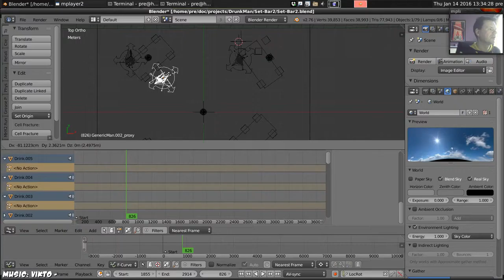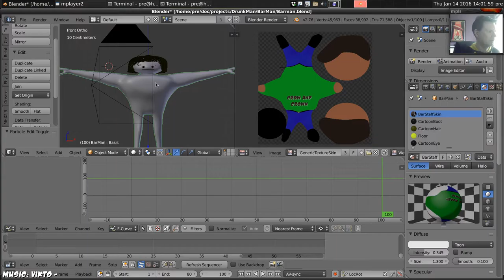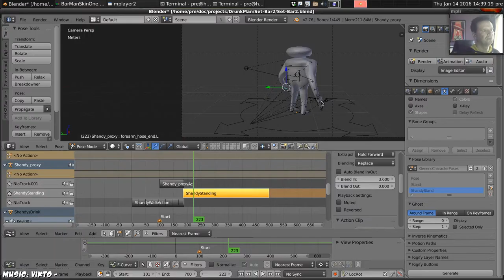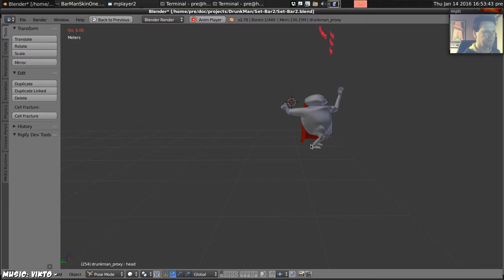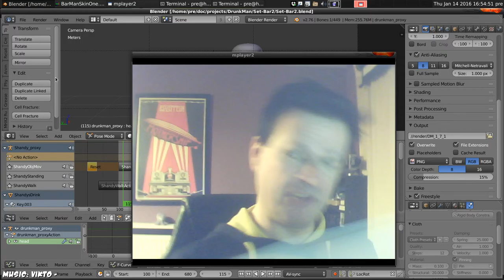Drunkman Devlog - 23 - Second Bar Scene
Timelapse animation devlog: Animating the second bar scene.